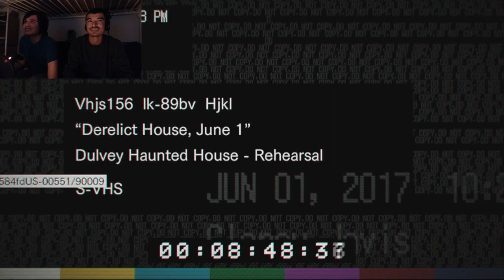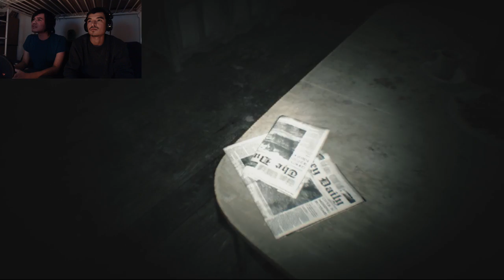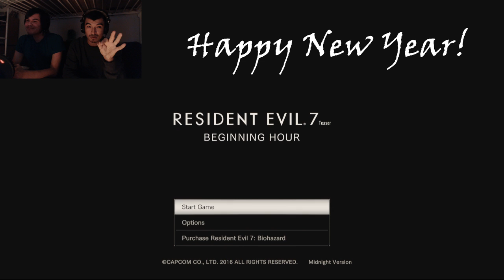SCARY NEW YEAR! | Resident Evil 7 Teaser- Part 3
Once again we are looking for more ways to find a different ending. Looking throughout the house we have for sure discovered something new. Enjoy!

Game: Resident Evil 7
Game Console: PlayStation 4
Creator: Capcom and Koshi Nakanishi
Year: 2017